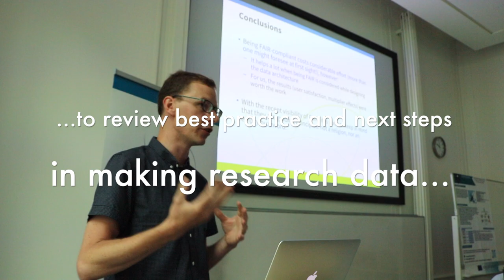PARTHENOS-CLARIN-DARIAH Workshop on Applying FAIR Principles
A brief summary of the workshop on FAIR Principles, presented by PARTHENOS, CLARIN and DARIAH, on the periphery of DHBenelux, on 6th July 2017

Video and Editing: Vicky Garnett (TCD)
Written by: Frank Uiterwaal (NIOD) and Vicky Garnett (TCD)